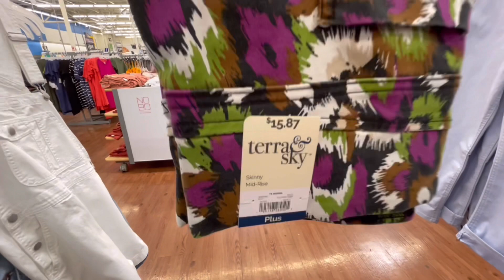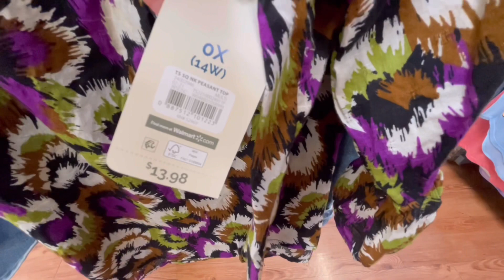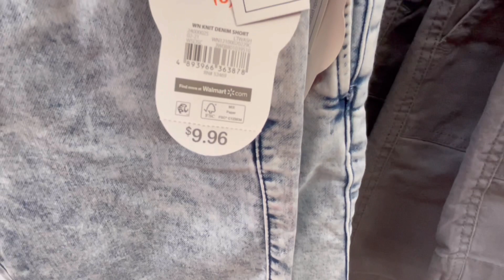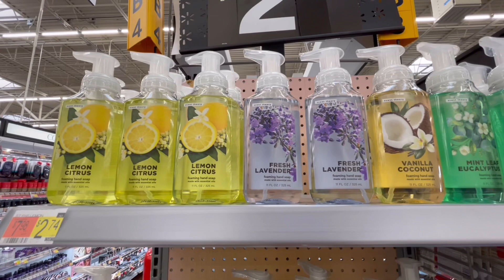🔆 WALMART 🔆 SPRING SUMMER NEW FINDS AT THE STORE SHOP WITH ME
Lovelots 💕💕